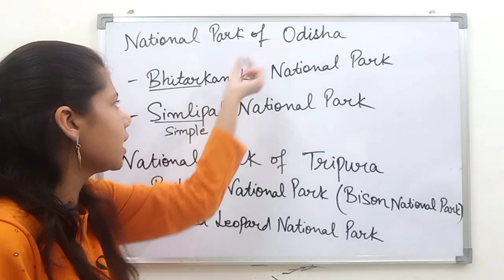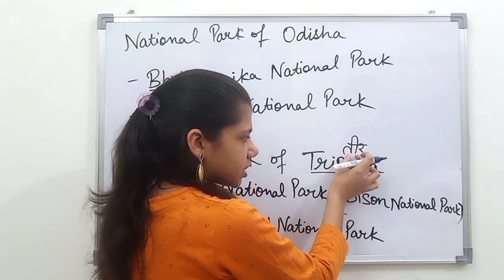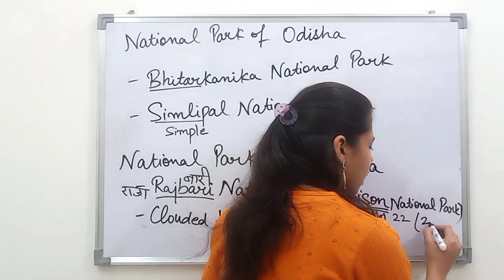national park of odisha | national park of tripura | national park with trick